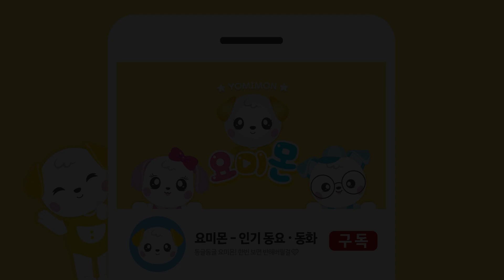🌜달에서 온 여행자🌠♪ | 달빛마을에 여행자가 놀러왔어요🧚 | 어린이 동요 | 마더구스 | 요미몬🎈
🎁요미몬과 함께~ 놀이가 곧 교육이 되는!
다양한 교육완구를 만나보고 싶으신가요?

요미몬 SNS를 팔로우하고 다양한 이벤트 소식도 받아보세요!
★ 인스타그램☞
★귀여운 요미몬과 함께 하는 어린이 인기 동요 시간★
 달에서 온 여행자♪ 다 함께 따라 불러요🎤